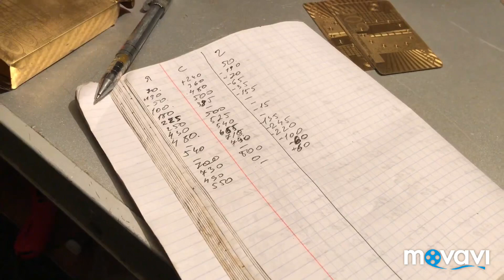Рыбалка на томи , ловля окуня , хариуса , тайменя часть 2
Продолжение нашей рыбалки ,на томи !ловляокунянатоми